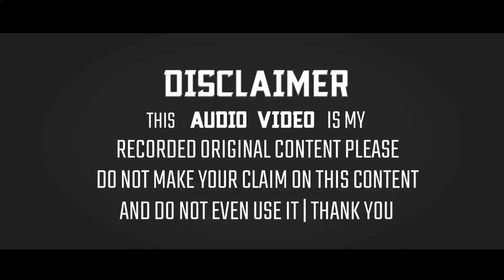Athar Raza Lucknowi Naat 2021 | Aye Ishq Na Tamam Chalo Shehre Mustafa | From Markacho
◆Title:- bahre ummat hashr mein

◆Naatkhwan:- Athar Raza Habibi

◆Director:- IDK

◆Producer:- IDK

◆Adress:- Shah Ganj, Markachcho, Jharkhand

The Full HD 1080p+4KUHD:- Sunni Official Naat Collection:- Bahre Ummat Hashr Mein Rab Ko Manate Jayenge New Updated Naat From Shahganj Markachcho Jharkhand